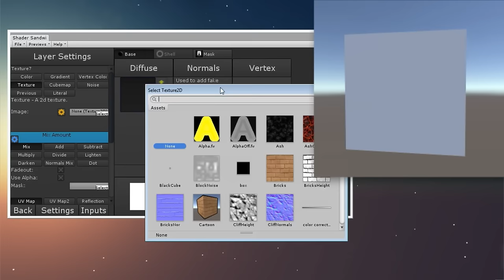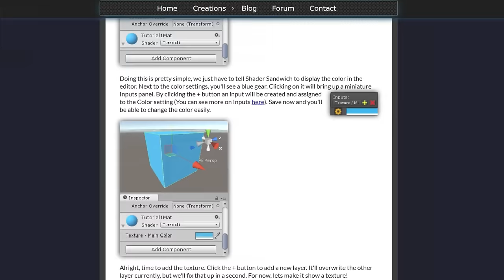(Outdated!) Shader Sandwich - Trailer Thing!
Shader Sandwich is a layer based shader editor for Unity!